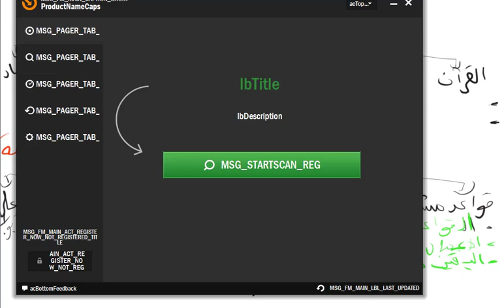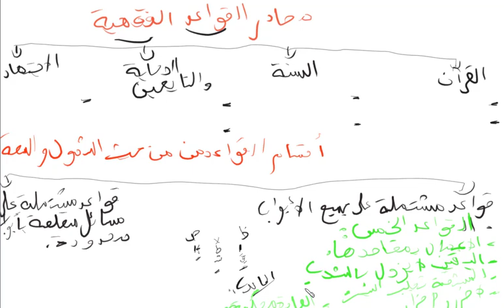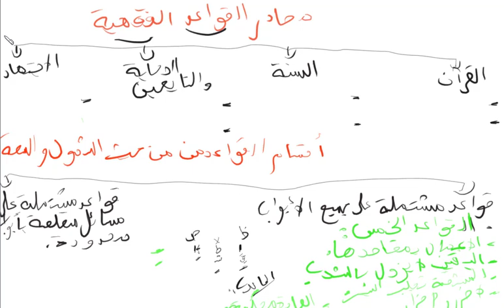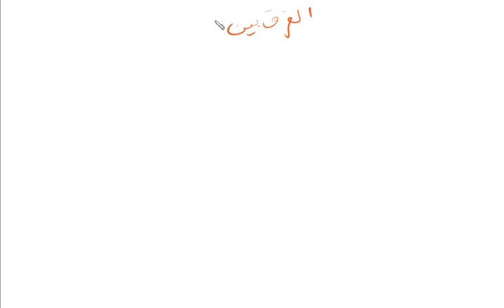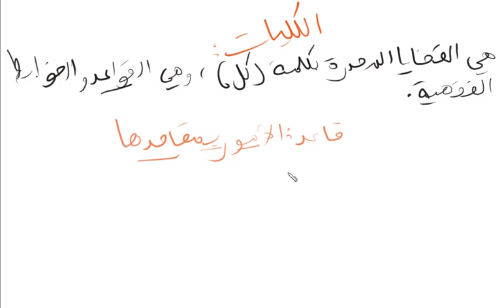ملخص القواعد الفقهية الدراسات الإسلامية الأستاذ العربي بن عبد السلام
الاجازة                          الماستر                مباراة التعليم
ملخصات جميع مواد الدراسات الاسلامية